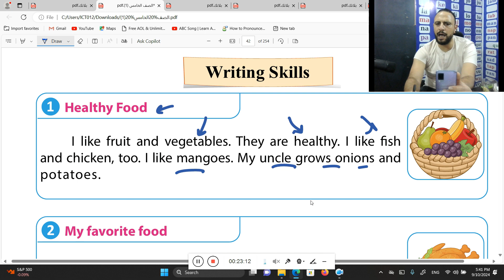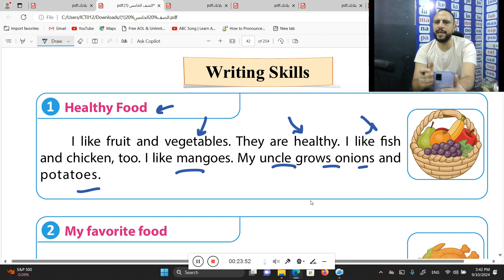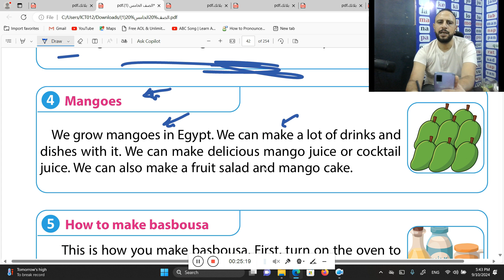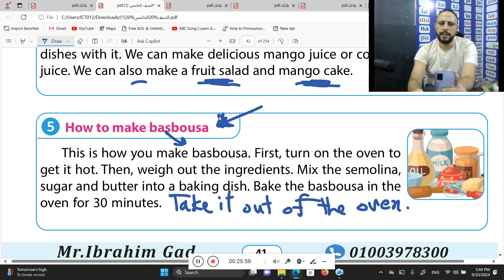أهم paragraphs فى الوحدة الأولى للصف الخامس الابتدائى منهج كونكت